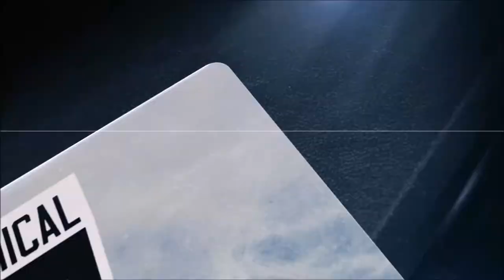IBL Mythical 5 Teaser